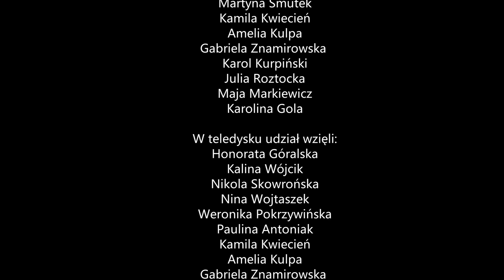PASTORAŁKA Magiczna Noc (Official Video)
Magiczna noc

Muzyka: Maja Wojtaszek
Tekst: Maja Wojtaszek
Aranżacja: Maja Wojtaszek, Szymon Pejski ,,Studio Genetix- Jarosław Wójcik’’
Nagranie wokali: Dom Kultury ,,Zameczek”
Miks/ Mastering- Artur Telus

Wykonanie:

Honorata Góralska
Kalina Wójcik
Nikola Skowrońska
Nina Wojtaszek
Weronika Pokrzywińska
Paulina Antoniak
Martyna Smutek
Kamila Kwiecień
Amelia Kulpa
Gabriela Znamirowska
Karol Kurpiński
Julia Roztocka
Maja Markiewicz
Karolina Gola

W teledysku udział wzięli:

Honorata Góralska
Kalina Wójcik
Nikola Skowrońska
Nina Wojtaszek
Weronika Pokrzywińska
Paulina Antoniak
Kamila Kwiecień
Amelia Kulpa
Gabriela Znamirowska
Karol Kurpiński
Maja Markiewicz
Zofia Wojtaszek
Maja Wojtaszek

Realizacja Teledysku: Zameczkowe Studio KaMa